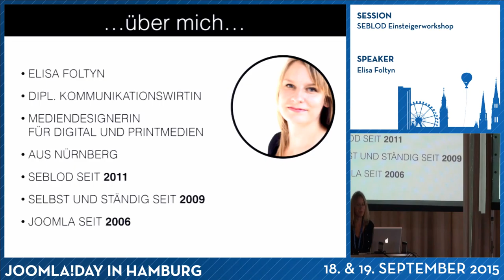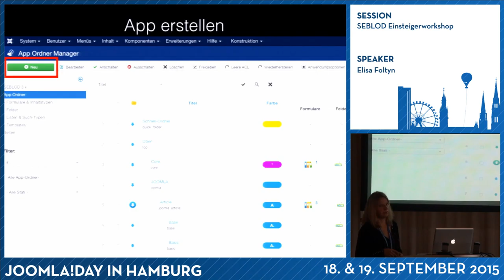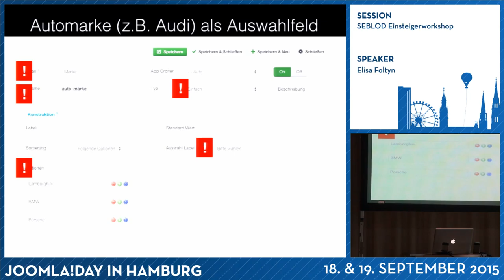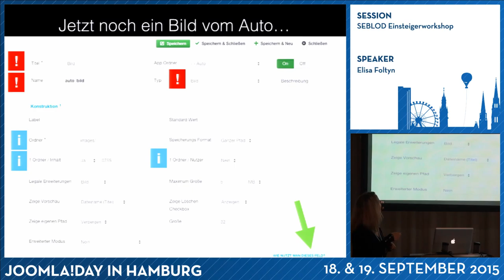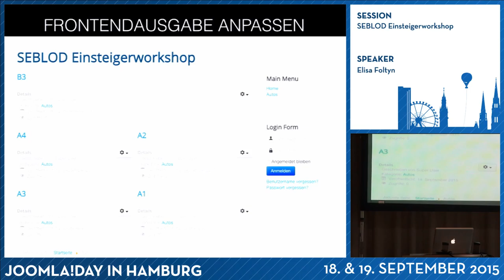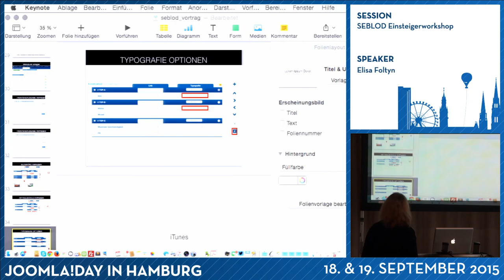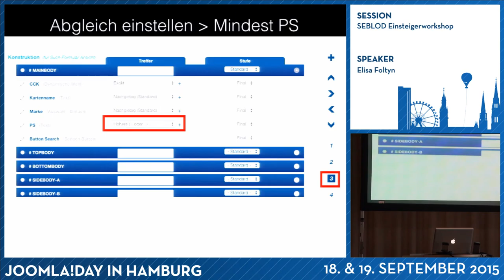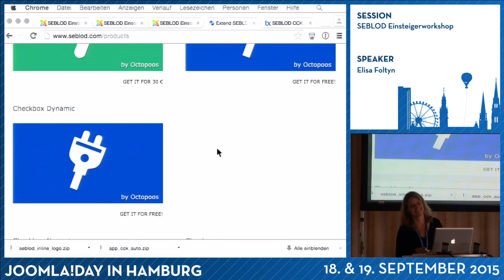JD15DE - SEBLOD Einsteigerworkshop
Von Elisa Foltyn

In diesem Workshop wird erklärt, was SEBLOD ist und wie ihr die Komponente installieren könnt. Wir erstellen gemeinsam einen App-Ordner, einen Content-Typen mit benutzerdefinierten Feldern und einen List & Search Type.
Ziel des Workshops ist eine Suche mit Basis-Filtern.

Für diesen Workshop sind keine Programmierkenntnisse erforderlich.

Der Workshop wird von Sebastién Lapoux, dem Geschäftsführer von Octopoos und dem Kopf des Teams hinter SEBLOD, begleitet.